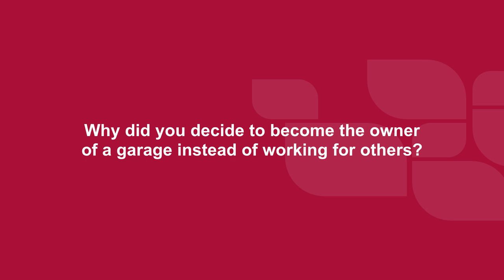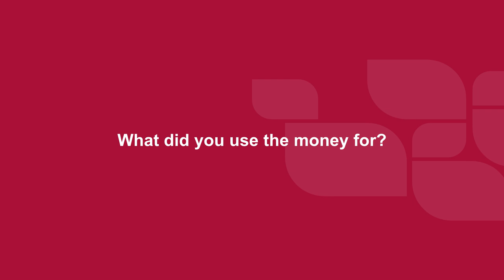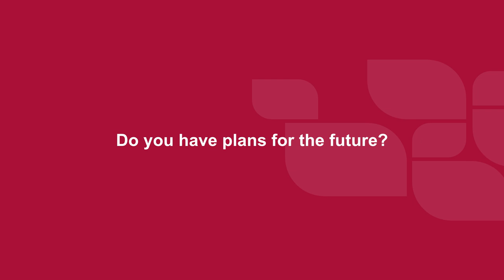The story of Modou a young entrepreneur in Senegal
31-year-old Modou is a mechanic and sells spare vehicle parts. While he started his company with his own money following extensive training, the programme with U-IMCEC enabled him to take out a loan to buy a diagnostics machine